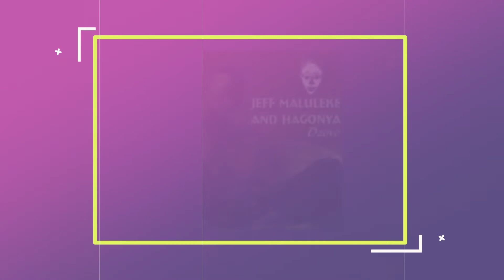JEFF MALULEKE PROFILE-XMA17